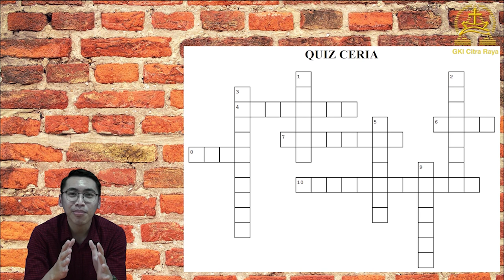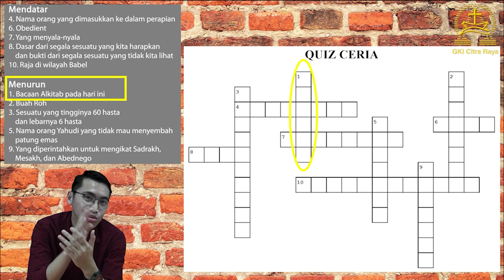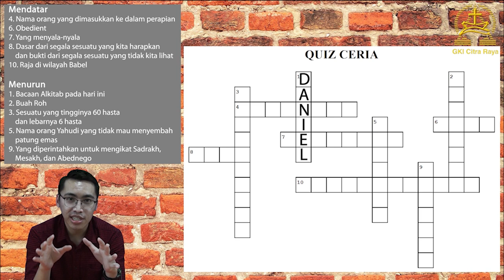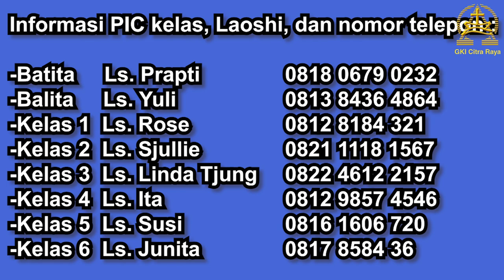Kebaktian Sekolah Minggu Gabungan GKI Citra Raya 15 November 2020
Oleh tim GSM GKI Citra Raya